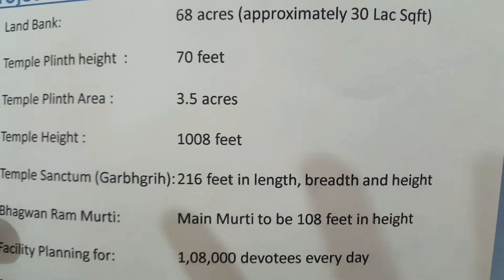राम जन्मभूमि अयोध्या मंदिर जिसे लोग बाबरी मस्जिद के नाम से ब्रह्मचारी ब्रह्मविद्या नंद जी द्वारा रा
राम जन्मभूमि अयोध्या मंदिर जिसे लोग बाबरी मस्जिद के नाम से ब्रह्मचारी ब्रह्मविद्या नंद जी द्वारा राम मंदिर पर पूरी चर्चा जिसे सुनने के बाद पूरे विश्व के हिंदू सनातन धर्मी राम मंदिर बनाने के लिए राम मंदिर का नक्शा तैयार हो चुका है जो इस क्लिप में प्रदर्शित है आपका अपना हेमंत टीवी चैनल हर पल पल पल की खबर देता हुआ हेमन्त तोसावर ,,,HEMANT TV CHANNEL